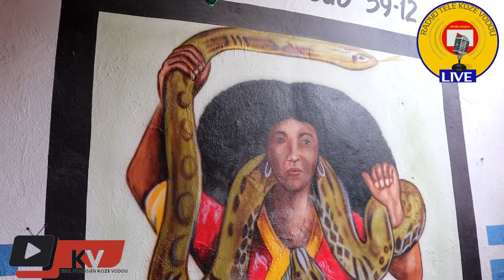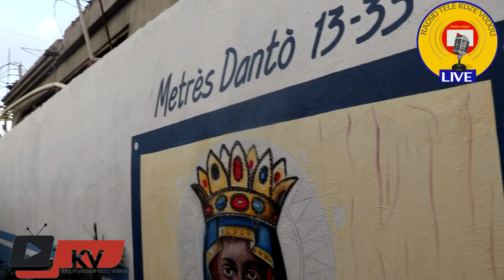VINI GADE BEL VEVE KAY MANBO BARBARA